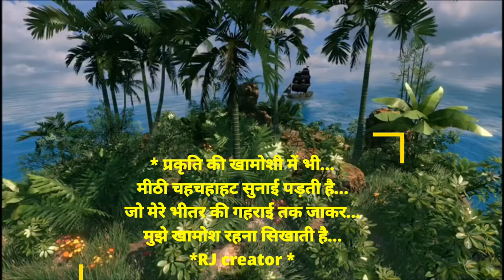Nature beauti status